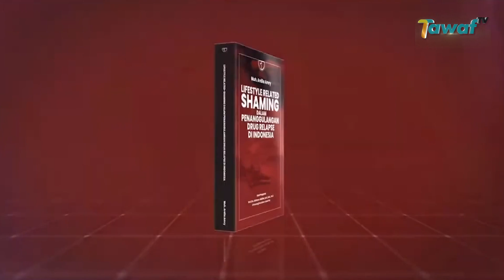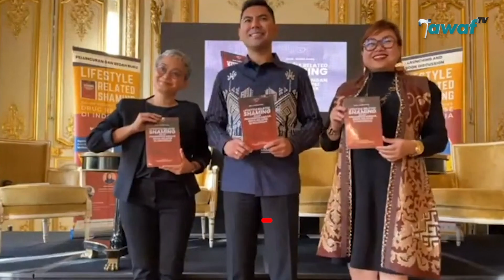Launching Bedah Buku Life Style Rekated Shaming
Kompol Ardillah Amry melaunching bukunya yang berjudul Lifestyle Relatwed Shaming dalam Penanggulangan Drug Relapse di Indonesia. Launching ini, dirangkaikan dengan bedah buku
yang digelar secara Online. Buku ini, merupakan adaptasi dari disertasi FISIP Universitas Indonesia pada 2021 lalu dengan judul Telaah Reintegrative Shaming dalam Penanggulangan Drug Relapse di Indonesia yang mendapat apresiasi luas dari sejumlah tokoh masyarakat, pakar, akademisi, praktisi dan pimpinan lembaga negara.

Salah satunya dari Guru Besar Kriminolog Universitas Indonesia dan Perguruan Tinggi Ilmu Kepolisian, Profesor Adrianus Meliala. Adrianus mengatakan, proses launching dan bedah buku ini menunjukan kualitas Ardillah Amry selaku penulis dalam menyandang gelar Doktor di Bidang Kriminologi Universitas Indonesia. Dia pun optimis, buku ini menjadi rujukan akademik tentang konsep shaming dan penurunan pengunaan narkoba di Indonesia.